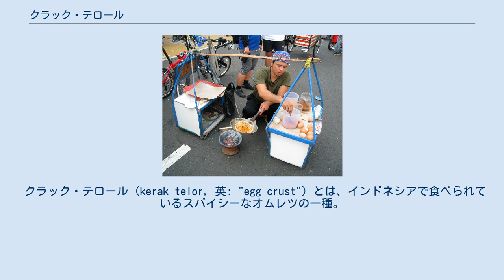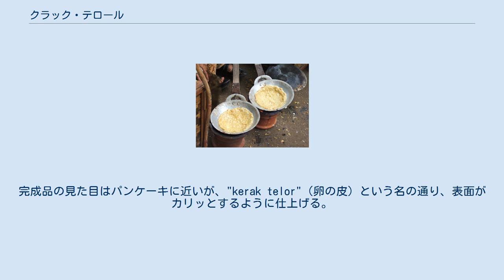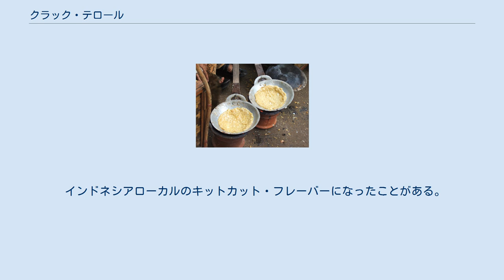クラック・テロール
ジャカルタのクラック・テロール売り。
 クラック・テロール (kerak telor, 英: "egg crust") とは、インドネシアで食べられているスパイシーなオムレツの一種。
もち米を卵と一緒に焼き、セルンデンや揚げエシャロット、干しエビをトッピングしたもの。
コースの一品ではなく、それだけで軽食となる屋台料理である。
 ジャカルタの先住民であるブタウィ人の代表的な伝統料理だが、食の産業化や都市開発が進んだことで、近年では日常的に食べる機会は少なくなっている。
ジャカルタの観光地などでは、天秤棒を担いだ伝統的な売り子が路上でクラック・テロールを売っているのが見られる。
毎年開催されているジャカルタ・フェアではクラック・テロールの露店が多数出店しており、参加者が必ずといっていいほど食べる名物料理となっている。
 アングロ（伝統的なインドネシアの七輪）の上で半分固まったクラック・テロール。
 作り置きはせず、注文の度に売り子が一人分ずつ作る。
研いで水に漬けておいたケタン（もち米）をスプーンで小型の中華鍋に入れ、軽く煮る。
卵（鶏よりアヒルの卵の方が美味だとされる）を割り入れて混ぜ、さらに赤唐辛子、ショウガ、コショウ、塩、砂糖、ガランガルのような香辛料を加える。
炒め油は用いないので、焼いているうちに卵が鍋に貼り付く。
そこで鍋ごとひっくり返し、卵の表側を炭火に直接かざして火を通す。
焼き上がった卵にスパイシーなセルンデン（ココナッツをおろした甘いフレーク）やエビ（塩味の干しエビ。現地語でも "ebi" という）、揚げたエシャロットを振り掛ける。
完成品の見た目はパンケーキに近いが、"kerak telor"（卵の皮）という名の通り、表面がカリッとするように仕上げる。
 起源ははっきりしない。
植民地時代、クラック・テロールは上流階級の料理であり、植民地政府や裕福なブタウィ人が開く大規模な宴で食べられるものだった。
料理学の専門家 Suryatini N. Ganie によると、クラック・テロールは低質なもち米から美味で腹持ちが良い料理を作るために考えられた。
現代ではクラック・テロールの売り子はジャカルタ土着のブタウィ人に限らず、パダン、テガル、ガルト、チマヒ出身者も含まれるようになった。
好んで食べるのもブタウィ人だけではなく、中国人などほかの民族グループにも人気がある。
 インドネシアローカルのキットカット・フレーバーになったことがある。